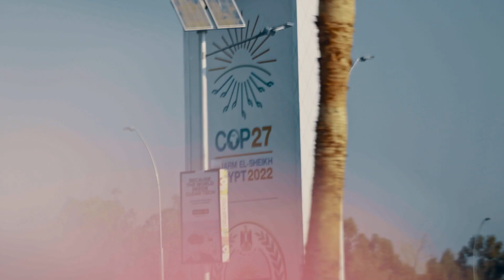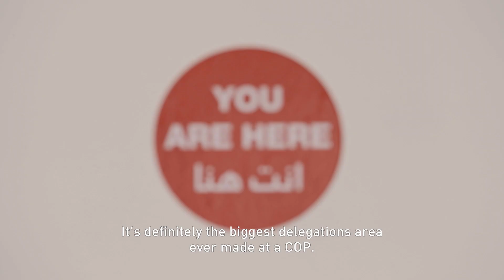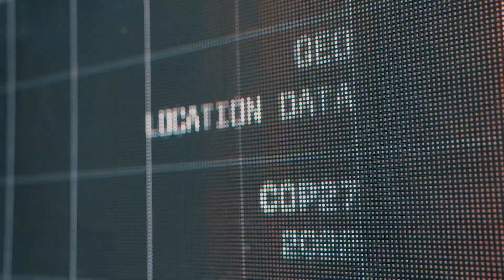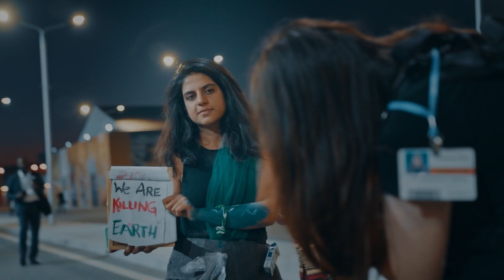GL events - COP27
GL events was the Official Service Provider to COP27, held in Sharm el-Sheikh, Egypt.

The Group was commissioned to provide assistance and advice to define the requirements of COP27. The service included: consulting services for Global Conference Management, project management, design services, operational management and more. Plus, GL events was in charge of providing the pavilions for the delegations and other stakeholders.